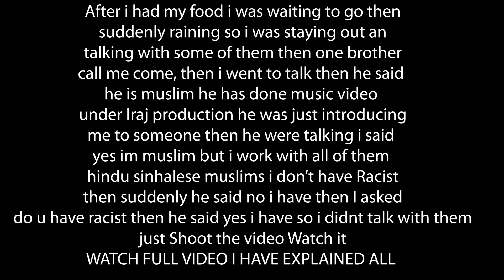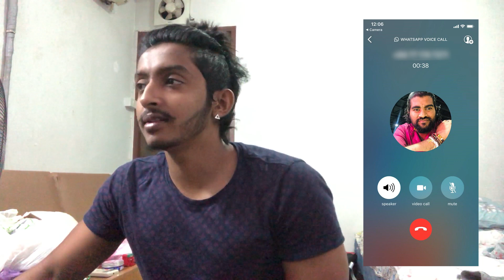Thailand Vlog 4 (GONE WRONG)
I didnt think this will happen. (One nation one Country)